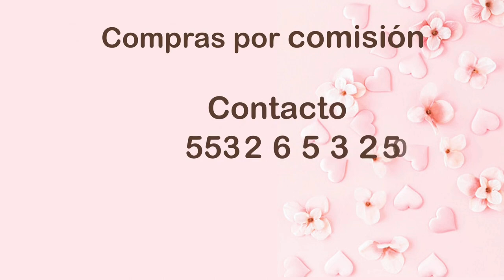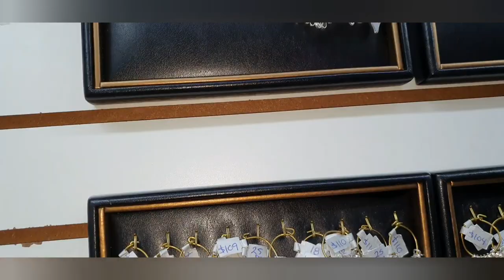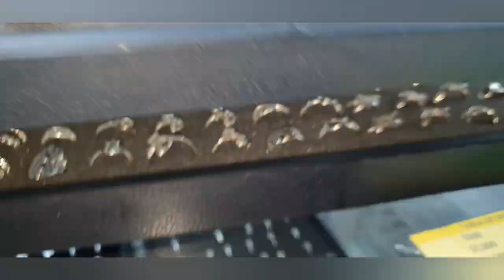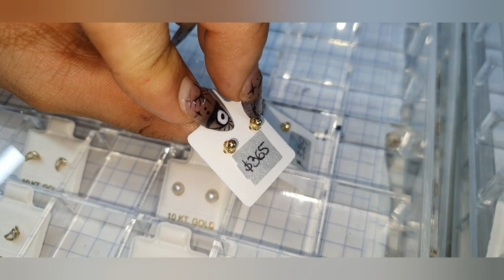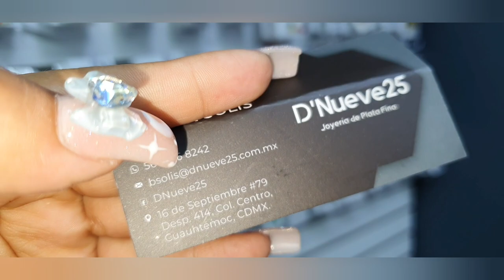2da parte Proveedor mayorista de plata